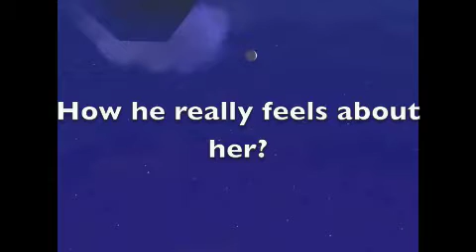Torn and Frayed Promo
The ad for a new series I'm thinking of making. Should I do this or American Princess? Comment and tell me!